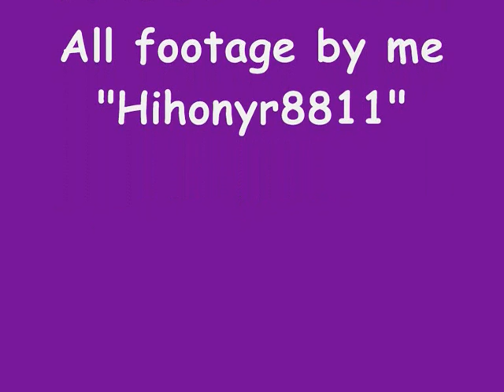Vulcan XH558 @ the Victory Show, Cosby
As I say in the Video, I was facing the wrong way so missed the explosions :(

Martin Withers DFC, recreates (sort of lol) his Black Buck mission, to bomb Port Stanley airport on the Falkland Islands at the Victory Show, Cosby.